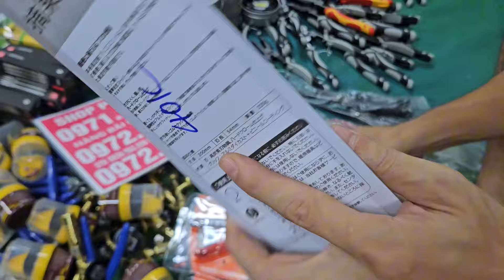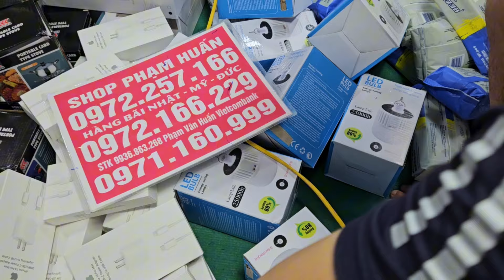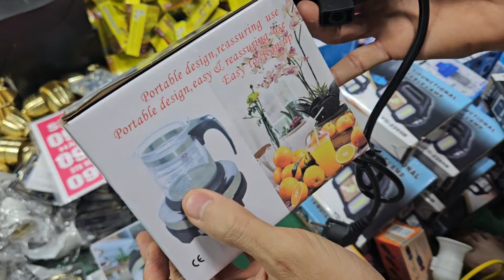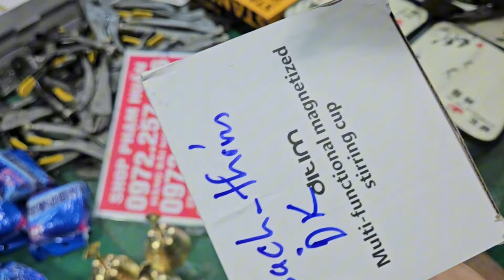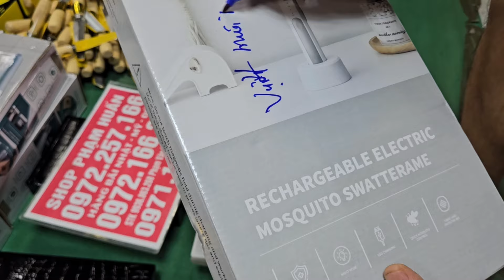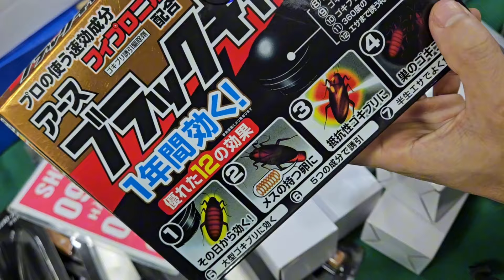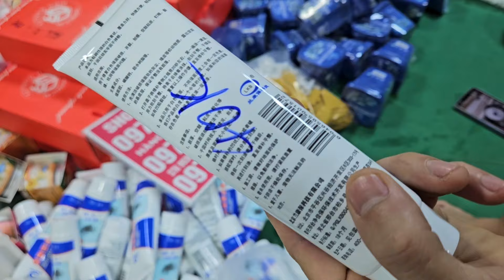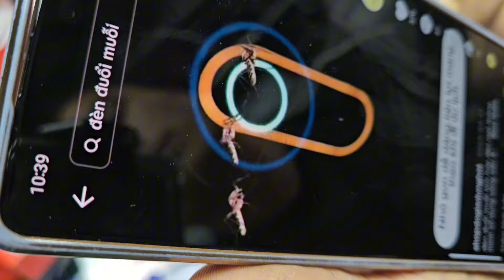lên hàng dọn kho seo nửa giá có hàng giá rẻ, kẹo sâm, trà sâm, bình nước, chổi lau nhà, giá cực rẻ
lô đây sạc 3 đầu tự ngắt, sạc đa năng sả hàng tồn kho điện thoại aptomat Đại hạ giá seo sập kho 5klên hàng dọn kho seo nửa giácó hàng giá rẻ, cân treo , tông đơ, khóa đức, dây điện nhật bãi em về ấm siêu tốc đức nhật 1 sale sập sàn xả sập kho điện thoại 1, 2, 3,xim, vòng trầm, giá cực rẻ